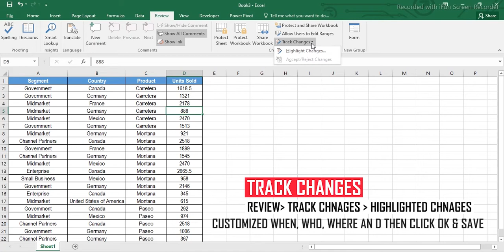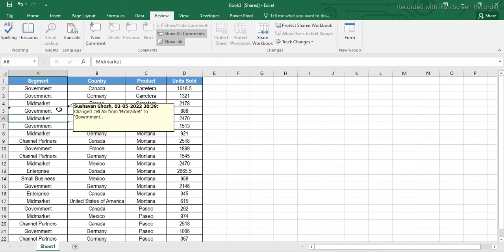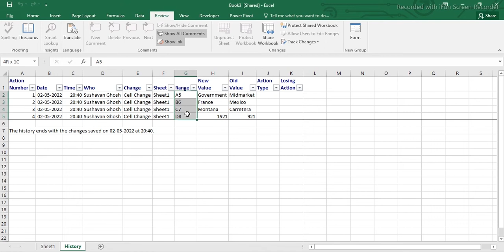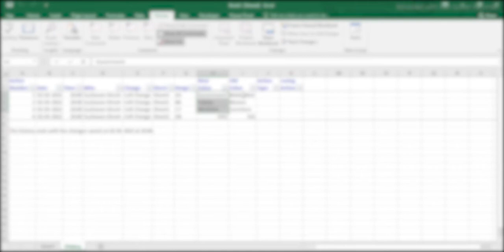How to use track changes in excel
Hello Guys,
In this tutorial, I am gonna show you how to turn on track changes in excel also accept changes & reject changes and summarize track changes.

(This Video user clean formula excel and Trim formula excel for delete spaces in excel ; This formula does not delete all spaces from cells it only removes extra spaces delete from cells
which makes trailing spaces remove in excel so easy )
Music Credit@
Serene View
by Arulo
Raising Me Higher
by Ahjay Stelino
VIdeo editing@
Adobe premiere pro